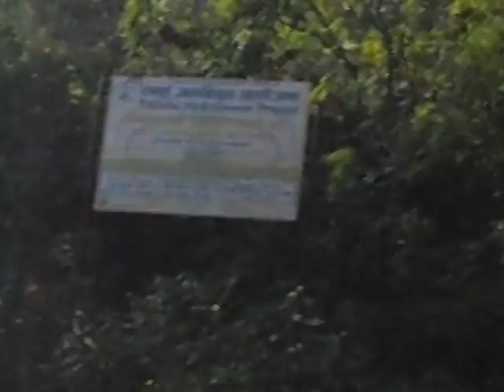Damauli ko seti pul ko nirman video by sushil prasad wagle